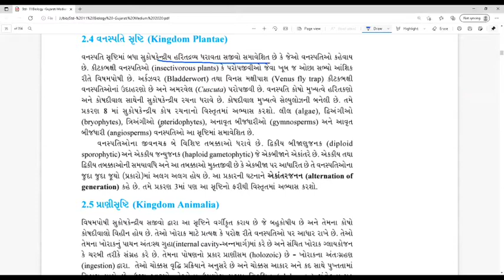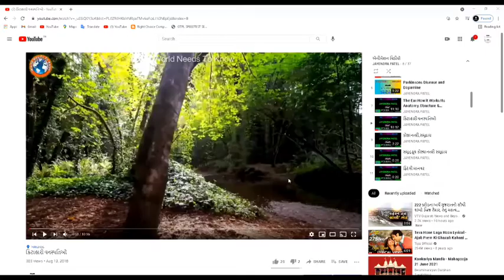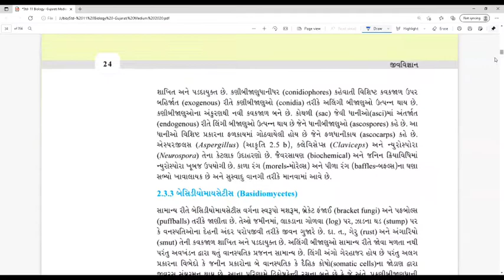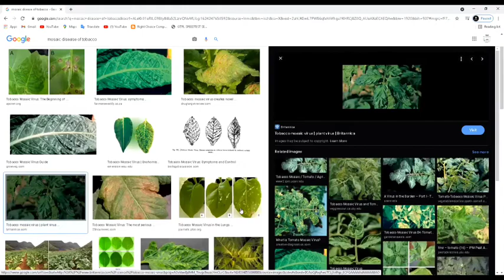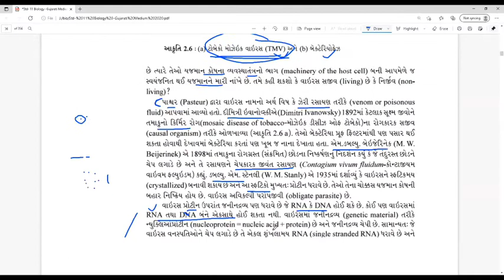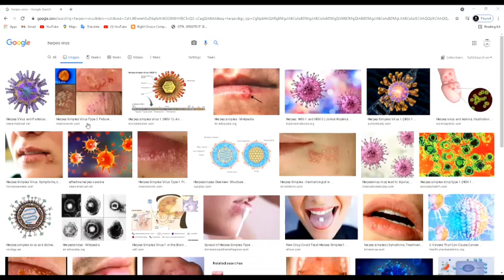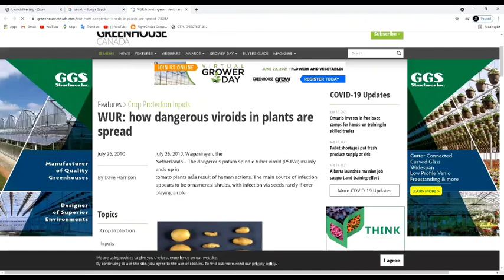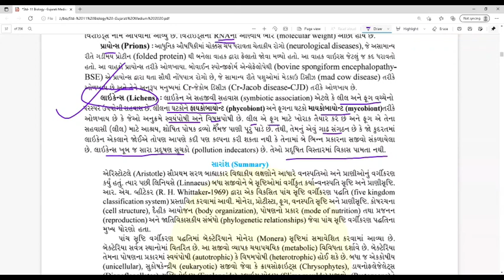11th, CH-2 ZOOM LECTURE